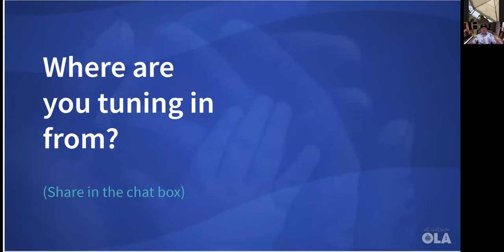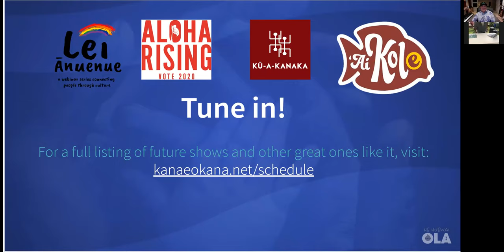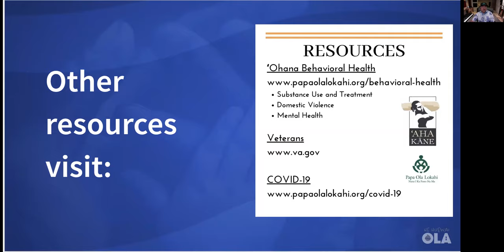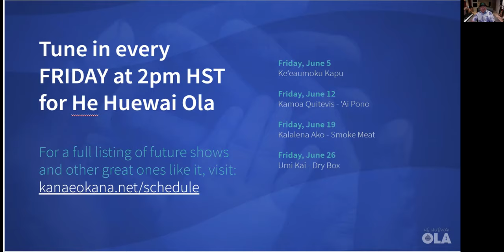He Huewai Ola, Episode 8: Smoke Meat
Guest: Kalalena Ako